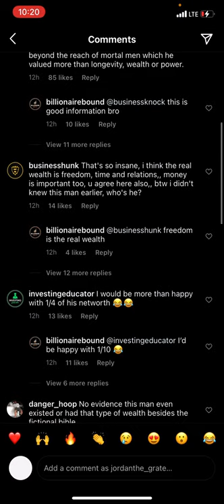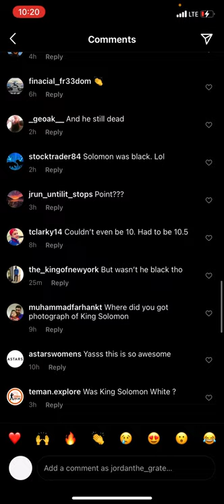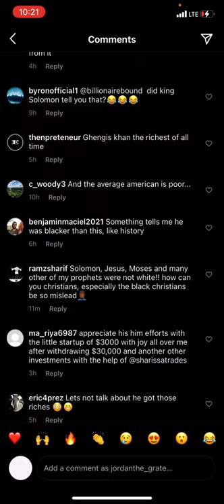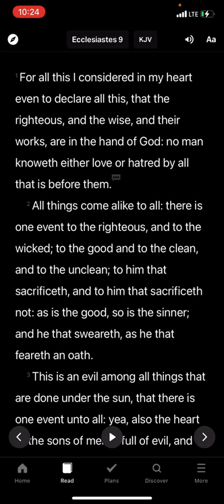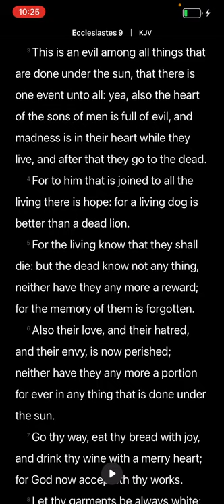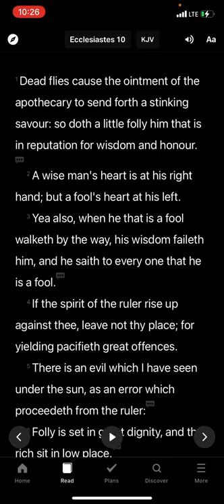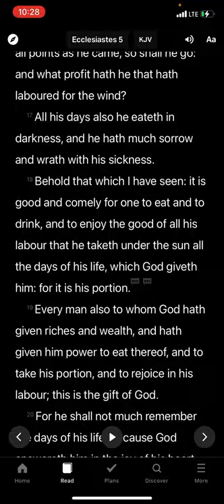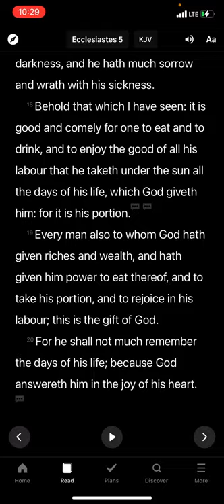Was king Solomon a black or white man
Put your opinion in the comments